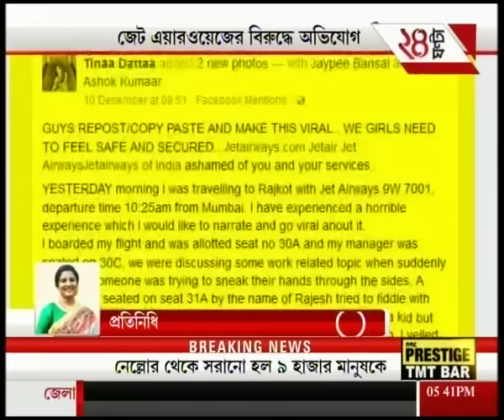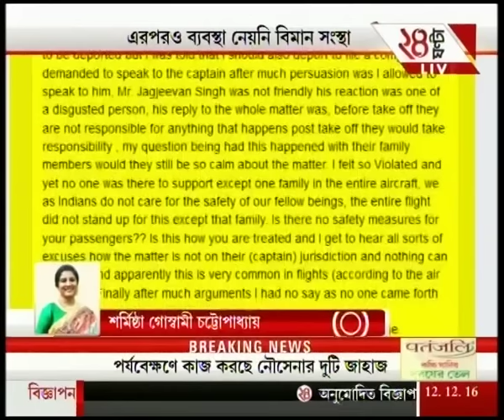TV actress allegedly molested on board Jet Airways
TV actress allegedly molested on board Jet Airways. To satisfy the demands of high-rise favourites of Bengali audiences, Zee 24 Ghanta brings all the latest headlines and news stories.